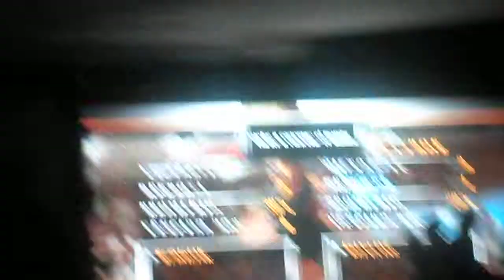KOF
Festigame 2013 Estacion Mapocho KOFXIII